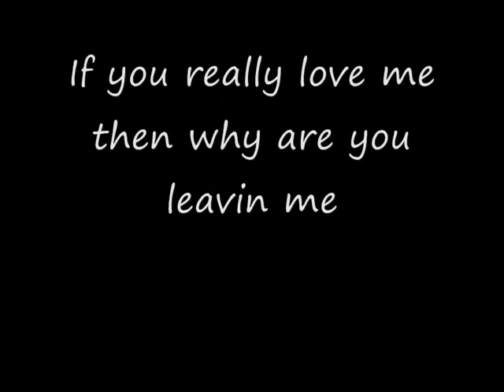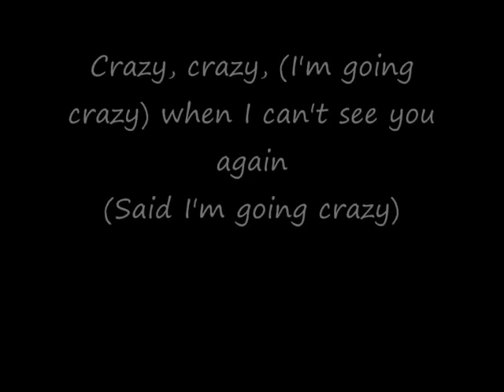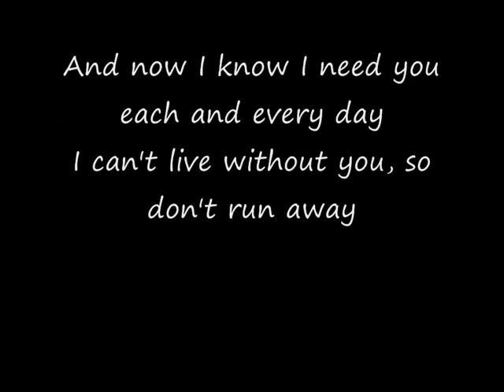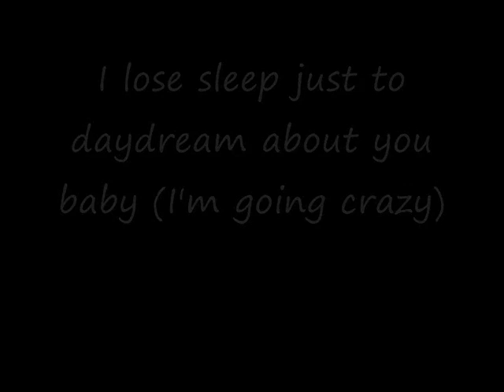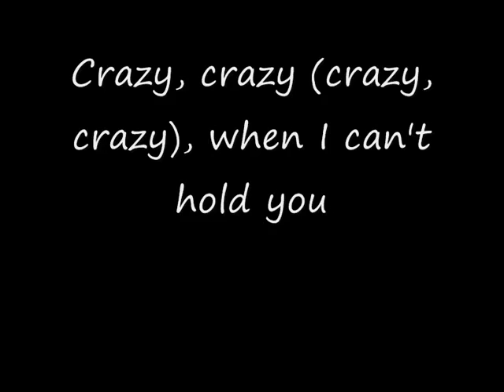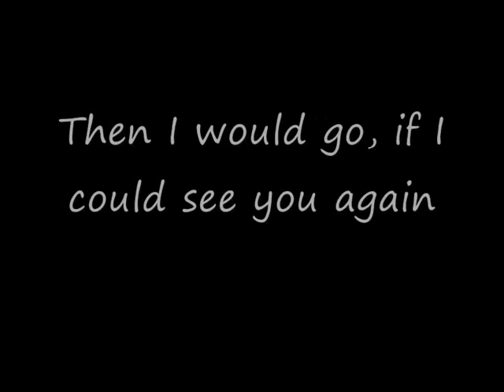now that you're here, now that I found you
Godfearing